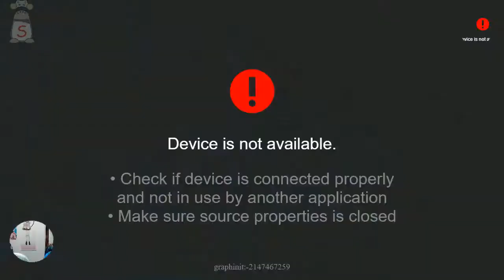[2018-08-24] Pokkén - Dude (Braixen, Scizor) vs Storm (Chandelure) RR